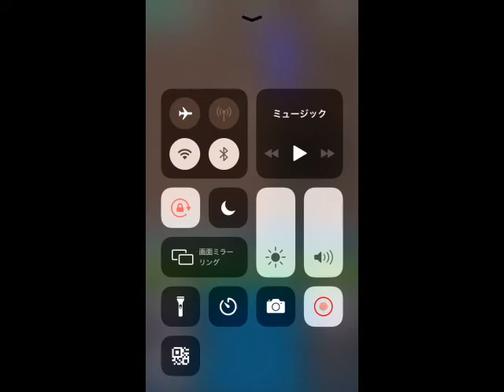iOS版 風来のシレン実況プレイpart３